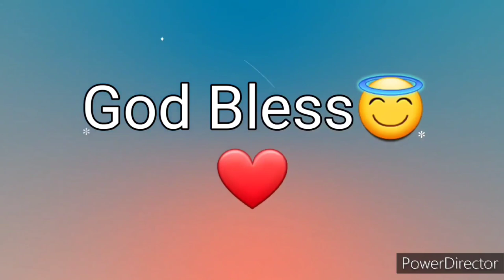Ang Salita ng Dios "BIBLIA" (15) Aklat sa Lumang Tipan EZRA Chapter 1 Tagalog Audio